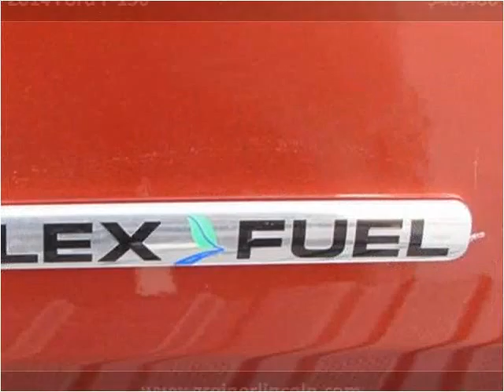2014 Ford F-150 New Cars Used Cars Casper New & Used Cars T